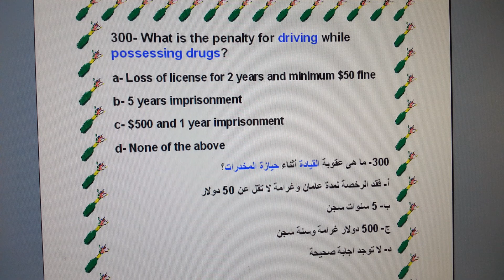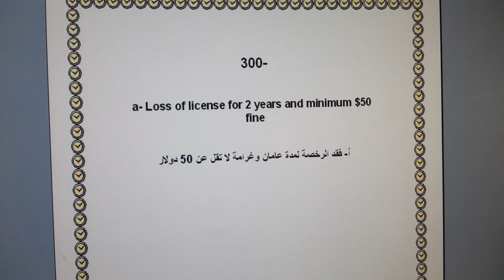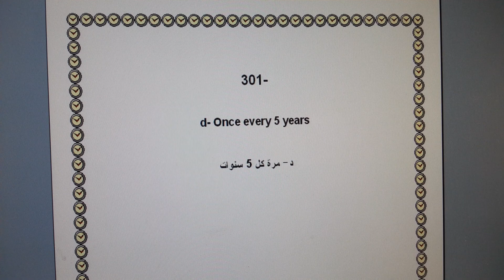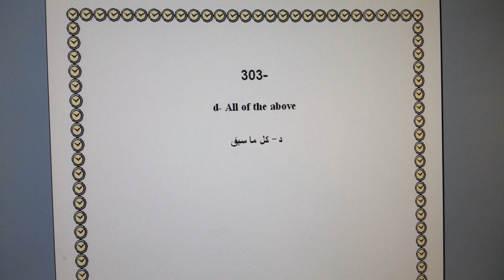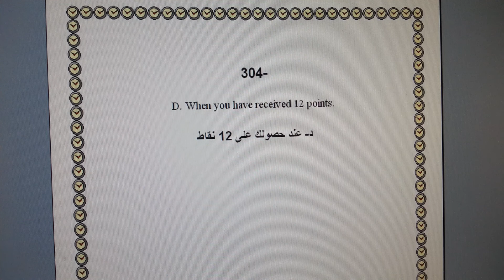أسئلة وأجوبة القيادة في نيوجيرسي 300-304 New Jersey driving test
300- What is the penalty for driving while possessing drugs?
a- Loss of license for 2 years and minimum $50 fine
b- 5 years imprisonment
c- $500 and 1 year imprisonment
d- None of the above
300- ما هى عقوبة القيادة أثناء حيازة المخدرات؟
أ- فقد الرخصة لمدة عامان وغرامة لا تقل عن 50 دولار
ب- 5 سنوات سجن
ج- 500 دولار غرامة وسنة سجن
د- لا توجد اجابة صحيحة
301- How often does MVC allow you to take a defensive driving course that may reduce the points on your drivers record?
a- Once every 3 years
b- Once every 10 years
c- Every year
d- Once every 5 years
301- كم مرة ستسمح لك إدارة المرور بأن تأخذ دورة القيادة الوقائية السليمة والتى بها يمكن خصم نقاط من سجل رخصة القيادة؟
أ- مرة كل 3 سنوات
ب-  مرة كل 10 سنوات
ج- مرة كل سنة
د- مرة كل 5 سنوات
302- How long is a GDL special learners permit good for?
a- 1 year
d- until you are 17 years old

302- الشخص الذى معه تصريح خاص سارى كمتعلم من برنامج ترخيص سائق للسائقين الجدد (المنح التدريجى)  تكون رخصته صالحة لغاية؟
أ- عام واحد
ب- 90 يوم
ج- عامان
د- حتى ان تتم 17 عام

303- What do you do in case of an accident?

a- Stop and call for help
b- Call police and give information
c- Call insurance company with information
303- ماذا يجب ان تفعل فى حالة وقوع حادثة؟

أ- توقف, أطلب المساعدة
ب- أطلب الشرطة وأدلى بالمعلومات
ج- أطلب شركة التامين وأدلى بالمعلومات
د- كل ما سبق

304- When will you be given a proposed license suspension notice?

 A. When you have received 4 points.
 B. When you have received 6 points.
 C. When you have received 10 points.
 D. When you have received 12 points.

304- متى يتم اشعار السائق بانه سيتم سحب الرخصة منه؟

أ- عند حصولك على 4 نقاط
ب- عند حصولك على 6 نقاط
ج- عند حصولك على 10 نقاط
د- عند حصولك على 12 نقاط